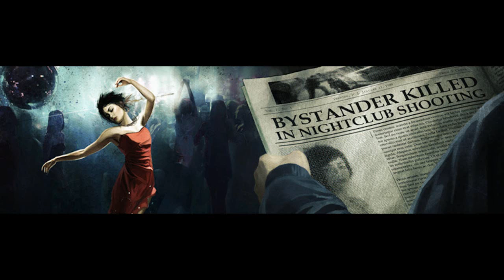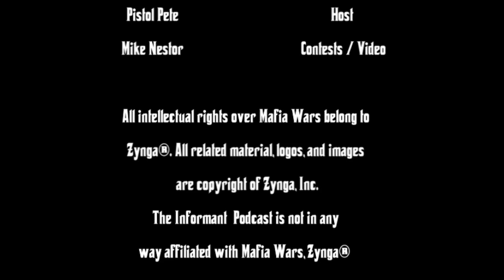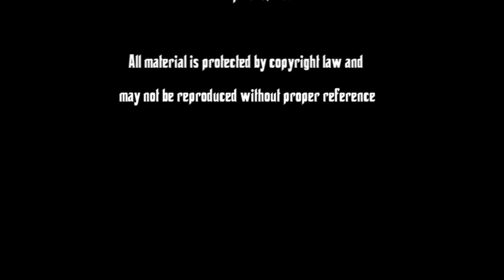Mafia Wars: Informant Podcast Episode 152: The Mad Hatter Is An Impostor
Pete, Jen, and Jana cover topics like scripting, FB timline on Fan Pages, and new Marketplace Loot. There is an event going on in the Marketplace, the March Madness. If you manage to buy 15 items you get the Mad Hatter, which looks like a Bum.  We also think he is an impostor becuase he is not sporting the actual hay.  We can expect another Secret Mission and another round of Mafia Poker. We can expect more aggressive blocking methods being used to curb abusive scripts. I would hope the script users in question would get with the program.  However, I do not see that happening.

or leave a message at